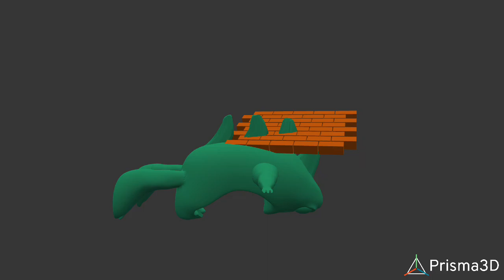JUMBO JOSH the kill stinky joel